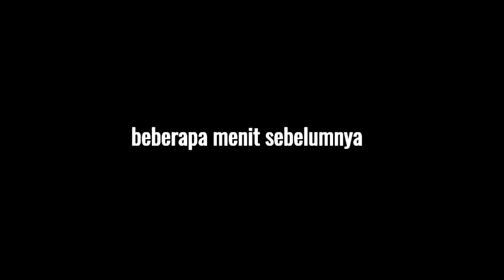Tanjung Duren Update 2017-07-02 GAYA NOBAR FINAL BADMINTON